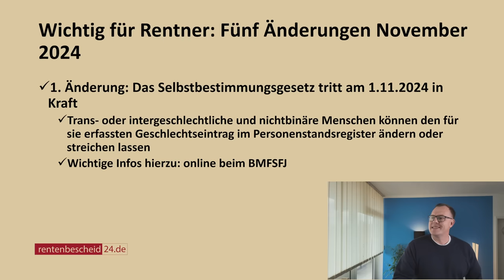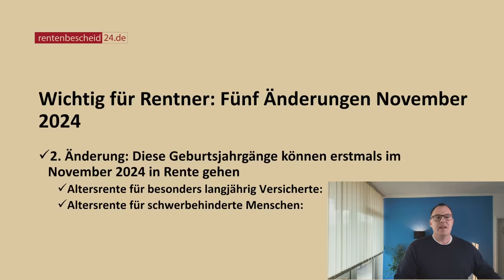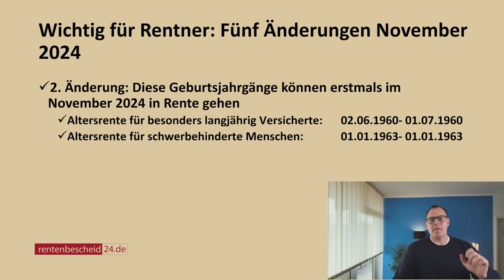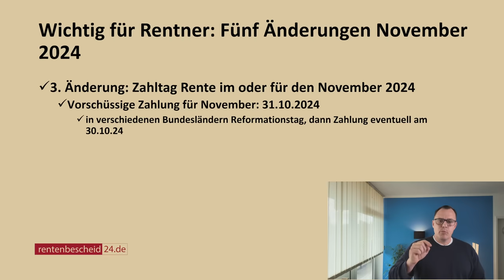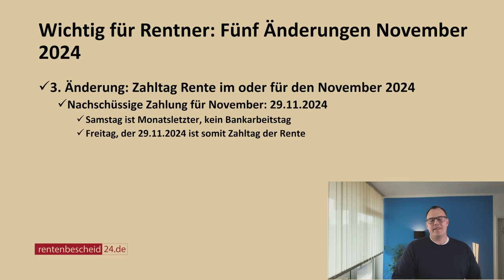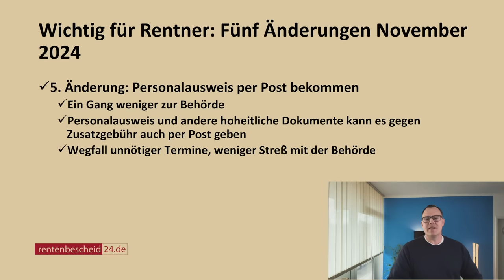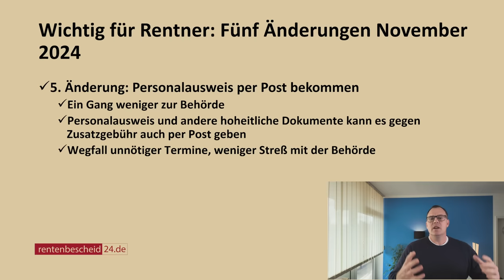November 2024: Diese 5 Änderungen sollten Rentner kennen!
Der Monat November 2024 steht vor der Tür. Es gibt wichtige gesetzliche Neuerungen und rentenrechtliche Vorgaben, die sich für Rentnerinnen und Rentner im Monat November 2024 ändern. In diesem Ratgeber erfahren Sie, was sich im November 2024 Neues ergibt und was auch für Rentner wichtig sein kann. Bleiben Sie einfach dabei.
- Das Selbstbestimmungsgesetz tritt ab 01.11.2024 in Kraft,
- Die Geburtsjahrgänge können erstmals zum 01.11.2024 in Rente gehen,
- Zahltag gesetzliche Rente für oder im Monat November 2024
- Zahltag Rentenzuschlag bis 7,5 % im Monat November und
- Personalausweis per Post zusenden lassen- Ein Gang weniger zur Behörde!